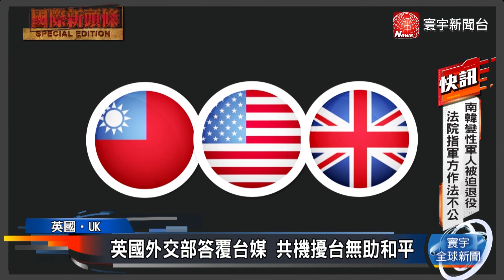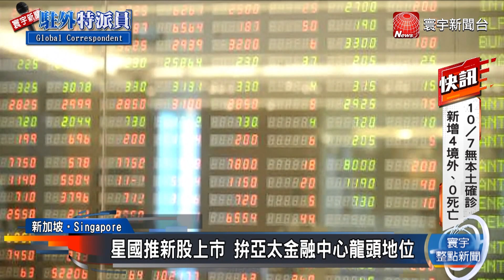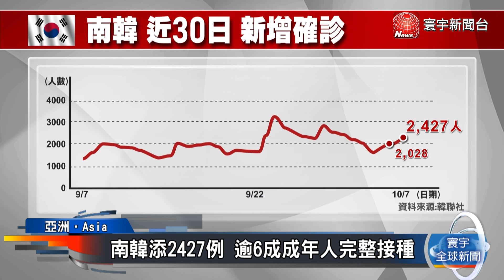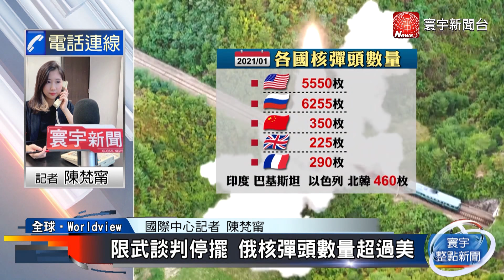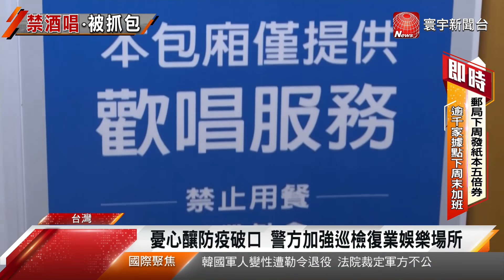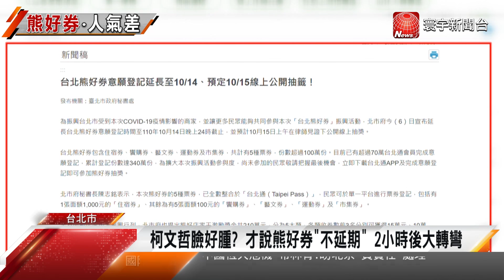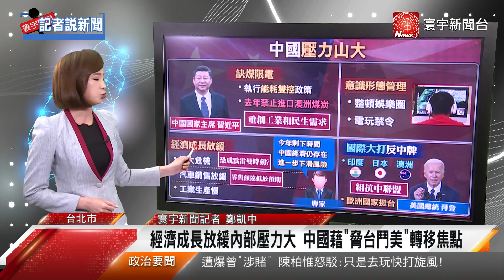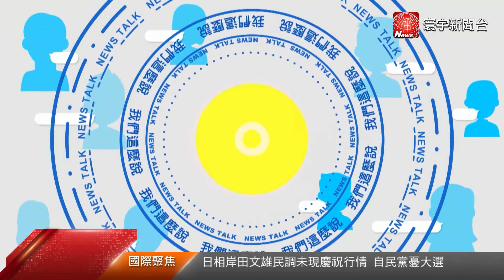全球監管浪潮下 新加坡成加密貨幣新大陸｜岸田施政演說 擬宣示修國家安保戰略｜搶先阿湯哥 俄女星成首位上太空拍戲演員 今日全球新聞 20211007